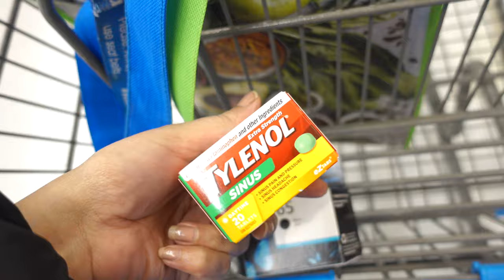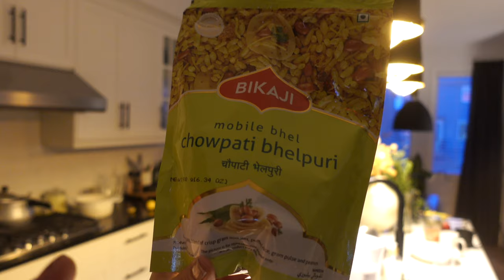VLOGMAS DAY 1 | SHOOTING VLOGMAS INTRO BTS | SIMOR SINGH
AMAZON STOREFRONT

So In Today's video, I am Sharing VLOGMAS DAY 1 | SHOOTING VLOGMAS INTRO BTS | SIMOR SINGH

SIMOR SINGH

1. How old is Himmat?

2.  Hubby’s Profession?

3. Where am I from?

4. Where am I from Punjab?

5. Where am I working?

7. Our Religions

LOVE ...